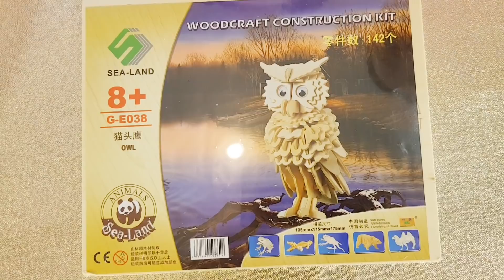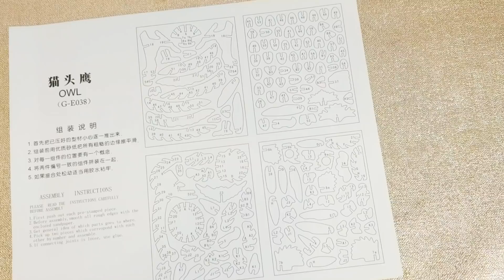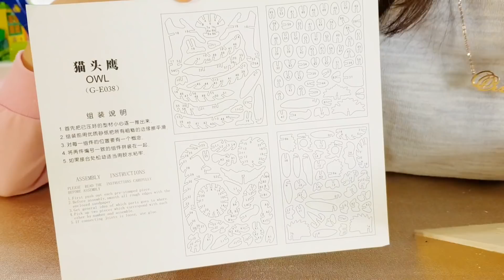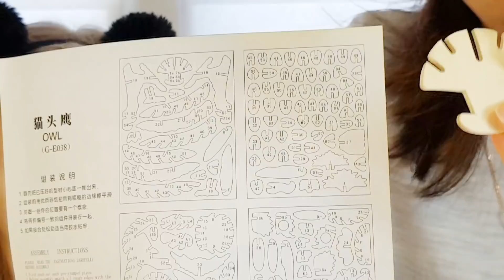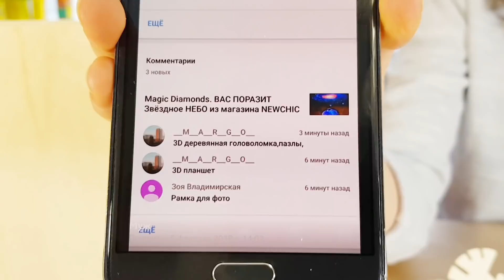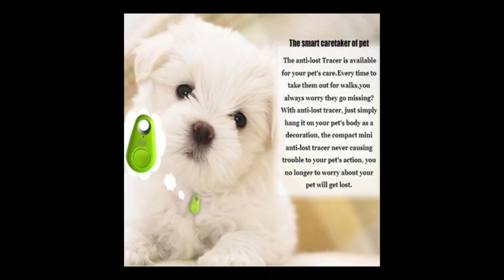Крутые 3D пазлы из магазина NEWCHIC и GPS брелок дарим за репост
Одежда из Китая
Магазин NEWCHIC

NEWCHIC -Это интернет магазин моды из Китая,продаёт многие качественные товары , например: одежды , обуви, красоты, инструменты для сада и тд. А также детские игрушки и товары для детей.
Покупаем товары в Китае, магазин NEWCHIC
Очень быстрая доставка и хорошие цены.

И соц. сети

Снято на Samsung galaxy note 8